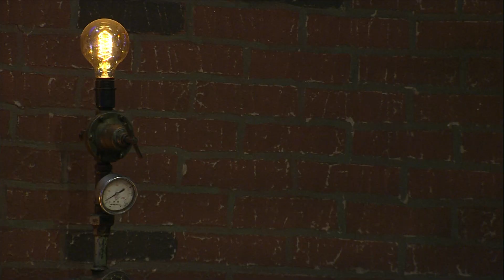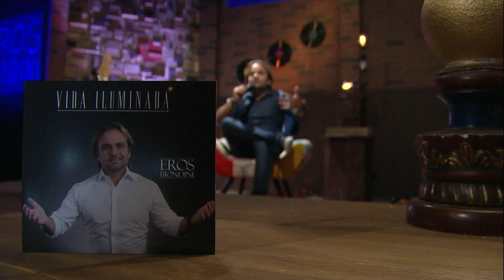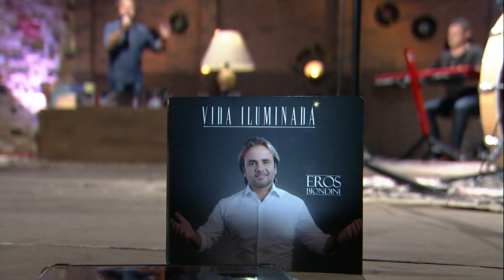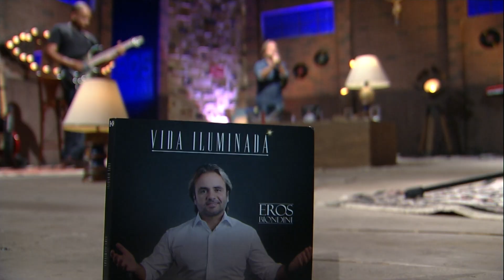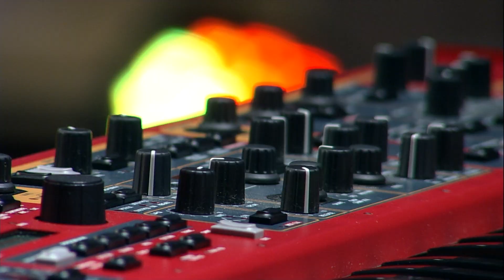Eros Biondini - Arena do Som Completo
Acompanhe o Arena do Som com Eros Biondini, onde ele canta seus maiores sucessos e fala um pouco da sua trajetória na música católica - Performance registrada nos estúdios da Rede Século 21, dia 29/01/2020.

EROS BIONDINI
Bateria - Gih
Baixo - Diogo Vieira
Guitarra e Violão - Donny
Tecladista - Wesley Contarelli

SETLIST:
00:00 - Chuva de Graça (Eros Biondini)
02:59 - Fogo do Espírito (Eros Biondini/Júlio César)
06:22 - ENTREVISTA - Eros fala um pouco da sua paixão pela música
08:26  - Nas Asas do Senhor (Eros Biondini)
12:29 - Recebe o Meu Louvor (Eros Biondini)
15:55 - Vida Iluminada (Eros Biondini)
19:36 - ENTREVISTA - O cantor conta sobre o início da Comunidade Mundo Novo
21:17 - Tomo Posse (Eros Biondini)
25:54 - Ir Além (Eros Biondini)
30:27 - Até Quando (Eros Biondini)
34:57 - ENTREVISTA - Eros fala do desafio de conciliar a família e a missão
36:07 - Tudo o Que Eu Preciso (Eros Biondini)
40:45 - Até Aqui o Senhor Me Ajudou (Eros Biondini)
44:47 - ENTREVISTA - Lembra de momentos marcantes da sua caminhada na evangelização
49:53 - Invocamos (Eros Biondini)
55:53 - Vem Santo Espírito (Eros Biondini/Ítallo Vilar)
1:00:15 - Civilização do Amor (Eros Biondini)
1:06:29 - Sentir Tua Presença (Eros Biondini)
1:10:10 - ENTREVISTA - Eros explica como compõe suas canções
1:12:21 - Vida Plena (Eros Biondini)

Assim, você ficará por dentro de todas as publicações e conteúdos.

- REDE SÉCULO 21
Conheça mais sobre a emissora de TV Rede Século 21: